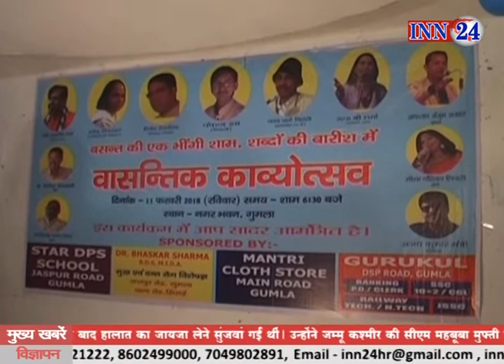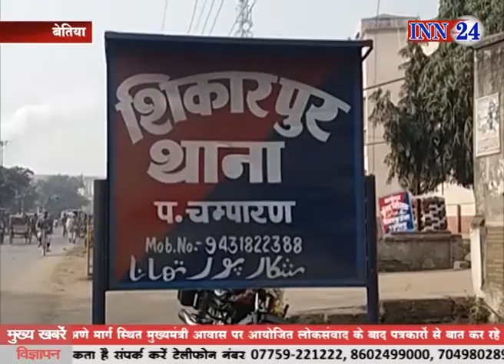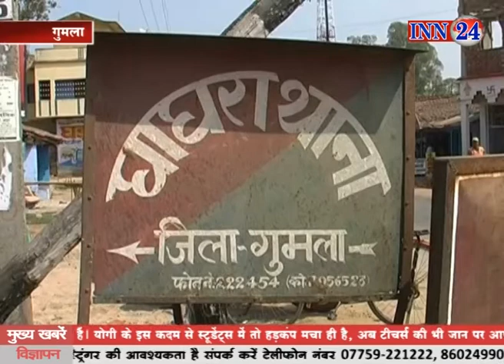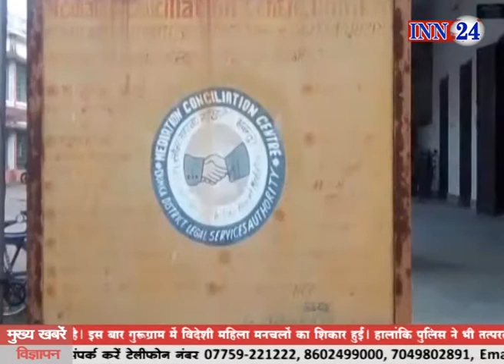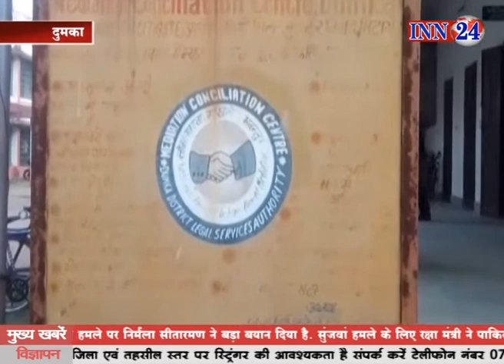INN 24 News 13 02 2018